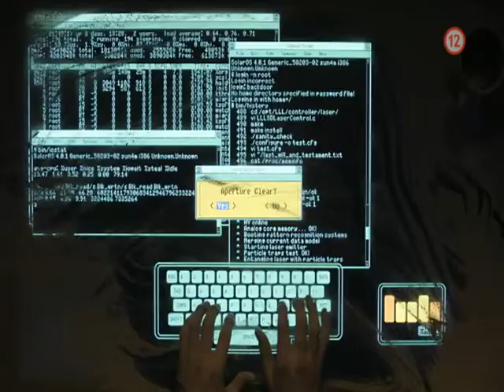Tron: Dedičstvo (10.12.2013 o 21:40 na JOJke)